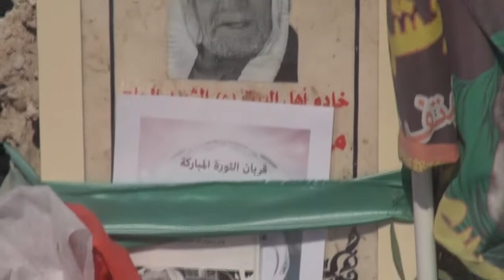المعامير : رابطة عوائل الشهداء يثبتون راية "يالثارات الحسين" على روضات الشهداء 8/11/2013 | Bahrain